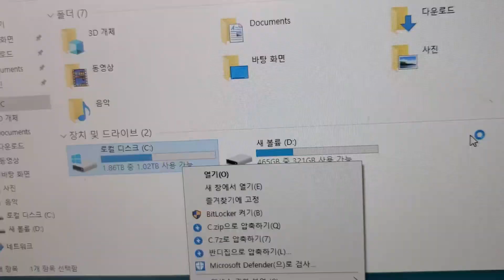누가 컴퓨터를 이렇게 조립했나